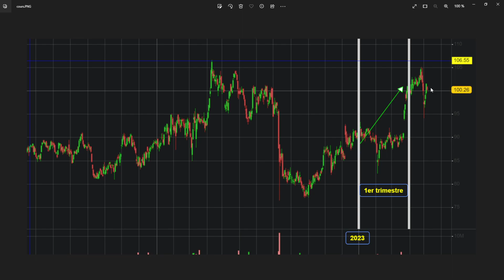Sanofi Résultat 1er Trimestre 2023